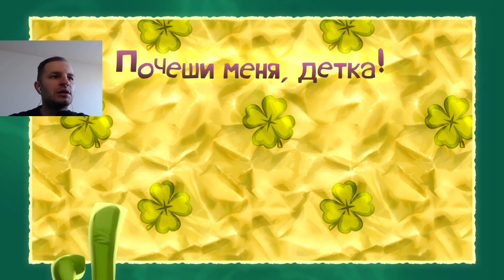РЕЙМАН ЛЕДЖЕНС ПРОХОЖДЕНИЕ | Rayman Legends #1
Прохождение игры Rayman Legends (Рейман Ледженс). Обзор игры и прохождение полное игры.